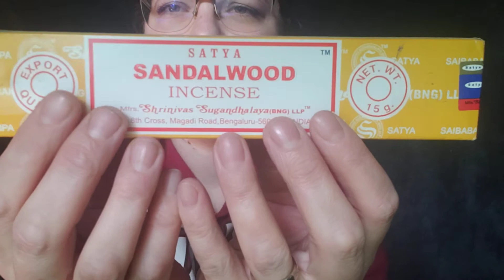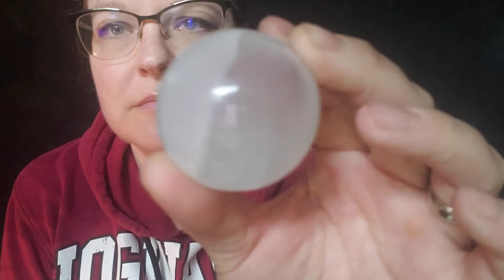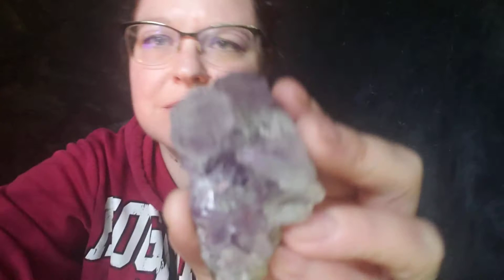ASMR Reiki Session | General Healing | Channelling Healing Energy | Holistic Healing | Grounding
Hello Friends 👋 Welcome Welcome ☀️
I'm so happy to see you again.

Todays session is a general healing, focused on bringing down and grounding our energies, funneling to the energies around us/from the universe around us, from the Earth below. Use this time to allow healing energy to flow through us to where we need a little bit extra energy and love.

Triggers Include: Matches rattle and tapping (beginning only), hand movements, flutters. close contact, crystals, cedar bark, rose petals, sprays and oils.

I hope you enjoy this session and I cant wait to hear how it resonates for yourself.

Laura 🌈 🧚

Tools and Intentions:

Intention: My intention got this ASMR Reiki Healing Session is to aid us in healing in all our forms, aiding us in connecting to the energies around us. Aiding us in finding alignment in this moment and the next.

Sandlewood Incense & Cinnabroom: Cleanding out surroundings, space and energetic bodies. Allowing us to ground in this moment and focus on this time to heal within ourselves.

Hand Movements/Flutters: Pulling through our energetic body removing unaligned energetic debris/residues. Moving & activating energy flow.

Turkey Feather: Fluttering away stagnant energies, creating movement and flow within the energetic body. Blowing off the energy of the past.

Hand Movements/Flutters: Clearing and cleansing outdated energies. Activating energetic movement and flow.

Satin Spar Sphere "Eye": Absorbing and transmitting any unwanted/outdated/foreign and unaligned energies. Pulling out any programming/blockages that inhibit us from seeing our healing/seeing where we need to heal. Aiding in the removal of unseen/seen energetic debris and blockages. Pulling out/unhooked unseen/seen attachments.

Hand Movements/Flutters: Combing away these unaligned energies. Pulling and plucking out anything ready to be removed. Unhooking any attachments that are detrimental to our healing. Fluttering in healing energies and grounding excess released energy. Symbol -Cho Ku Rei- activation of healing energy and alignment. Creating flow of energy, movement of energies.

Cleansing Spray: Tea Tree Essential Oil, Eucalyptus Essential Oil,  & Peppermint Essential Oil - Refreshing, uplifting, cleansing energy, aligning energies and transmitting unwanted energies. Grohnding the energies we need to move forward.

Hand Movements/Flutters: Cleansing, moving, expanding our energies, creating movement and opening up to refreshing, healing, revitalizing energies.

Cedar Bark: Grounding excessive energy. Connecting us to the Earth. Protective healing energies to help strengthen and grow us.

Hand Movements/Flutters: Pulling out the energies of expansion and growth.

Phantom Quartz Point - Drawing in symbols Cho Ku Rei and Sei He Ki - activating and aligning our energetic bodies, our healing energies.

Hand Movements/Flutters: Channelling healing energies through our energetic bodies, allowing it to be guided to where it is needed in this moment and the next.

Rose Petals: Unconditional Love & Acceptance. Channeling is loving energies into our energetic body. Allowing loving acceptance of where we stand in this moment and the next.

Amethyst: Healing and aligning our energies using this master crystal energies. Channelling in loving, healing vibrations in alignment with our needs and highest good.

Rosemary Healing Oil: Sealing our session, aligning our energies, flutteting and soothing our energetic body and aura ready for the day ahead. Allowing our energetic body to fall into the alignment that suits our needs in this moment and the next.